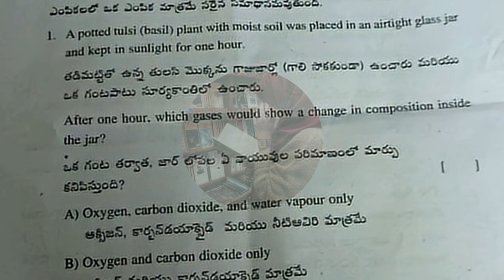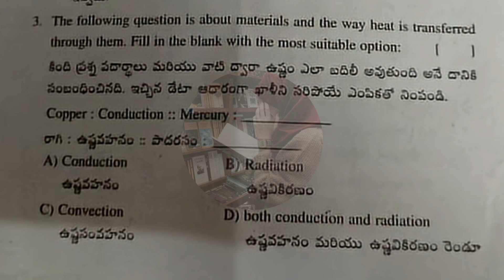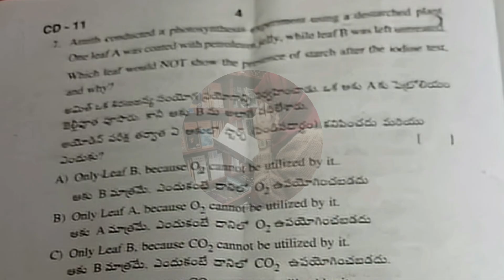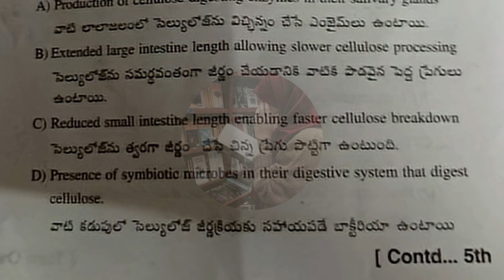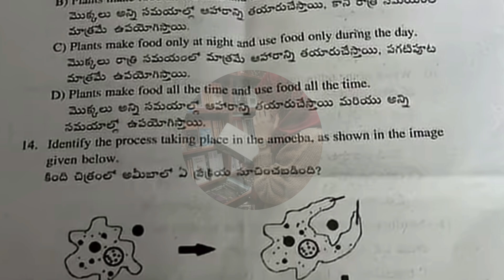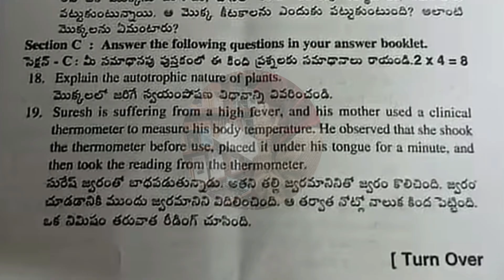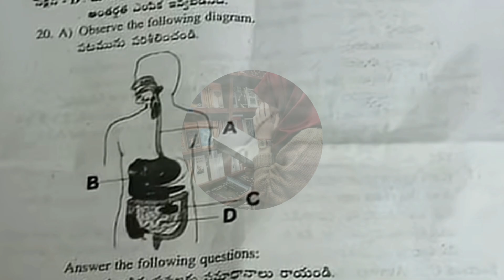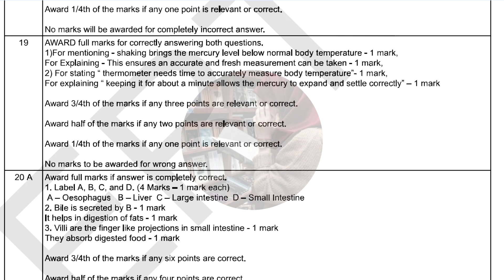7th Real 💯SCIENCE "SELF ASSESSMENT-1" Question Paper+Answer Key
7th Real 💯SCIENCE "SELF ASSESSMENT-1" Question Paper+Answer Key | 💯7th Class SELF ASSESSMENT-1 SCIENCE 2025
7th 💯PHYSICAL SCIENCE"SELF ASSESSMENT-1" with Full Answer Key | 💯7th Class SELF ASSESSMENT-1 SCIENCE 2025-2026